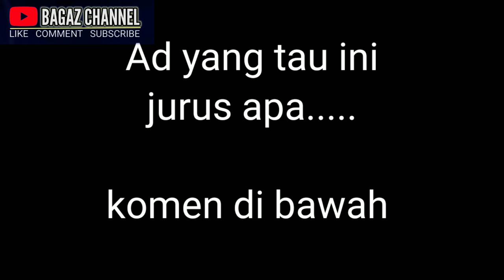Ternyata Ini Jurus Andalan Wiro Sableng Kapak Maut 212-Film jadul Tahun 90an Nostalgia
INGAT BERKOMENTARLAH DENGAN BIJAK
MENGGUNAKAN BAHASA YANG BAIK & BENAR

VIDEO INI SEMATA MATA HANYA UNTUK HIBURAN DAN MENGENANG FILM2 JAMAN DULU TERMASUK SAYA SEBAGAI PENGGEMAR DARI TAHUN 90 HAN SAMPAI SEKARANG MASIH SUKA DENGAN FILM INI

Buat  kalian bisa bantu  jawab jurus adegan apakah  ini  yang di perankan oleh film wiro sableng

Silahkan hubungi  jika ada masalah terkait⬇️
Untuk kepentingan anda berkomunikasi dengan kami

Bagaz_channel92

jika teman2 suka dengan dengan video ini mari dukung channel ini agar terus berkembang

CREATOR INDONESIA🇮🇩